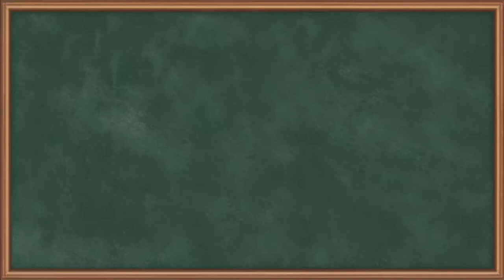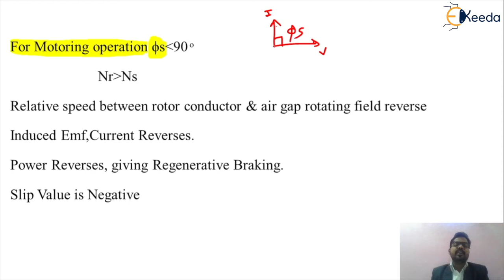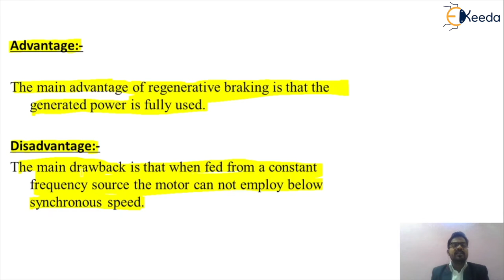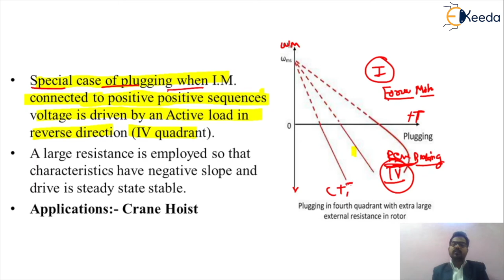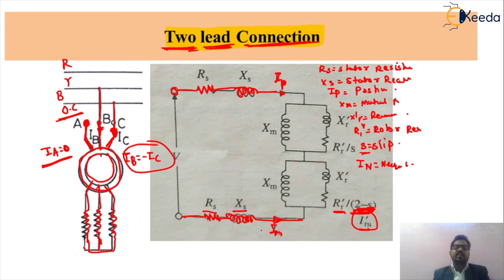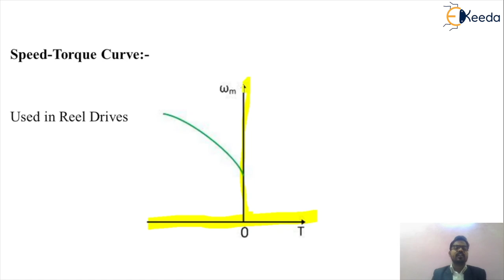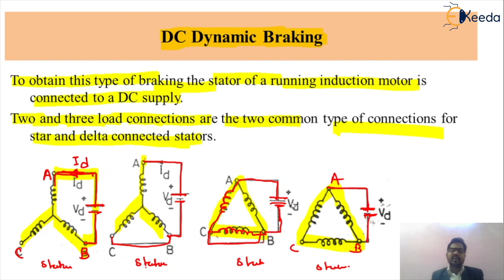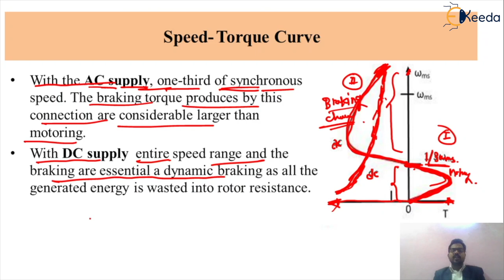Braking Methods- Regenerative, Plugging, AC Dynamic Braking - AC Drives - Drives and control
Subject - Drives and control

Topic - Thermal Model of Motor for Heating and Cooling

Chapter - AC Drives

Faculty - Prof. Parmanand Pawar

Happy Learning